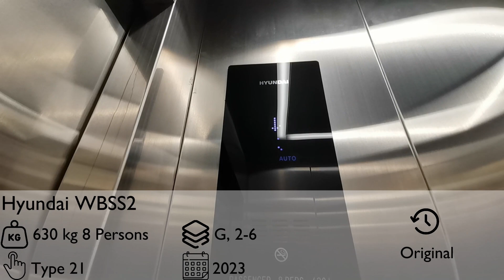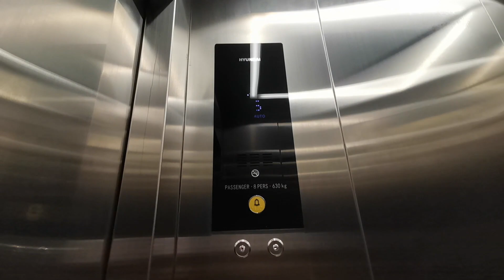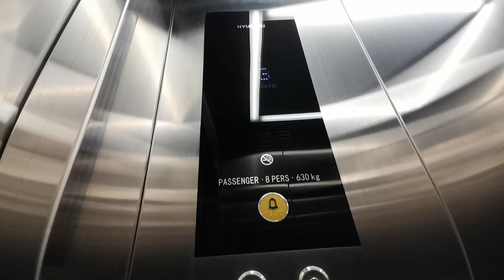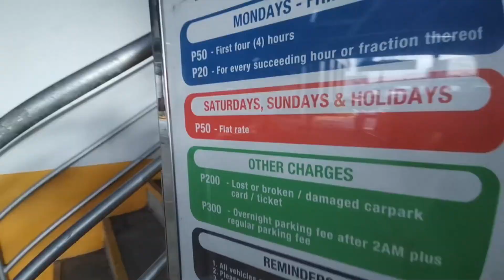[🇵🇭] Hyundai WBSS2 Traction Elevator - Robinsons Galleria (Carpark)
𝗤𝘂𝗶𝗰𝗸 𝗥𝗲𝘃𝗶𝗲𝘄
- Disabled friendly (with handicap panel and voiceovers)
- Uncommon indicator

𝗘𝗱𝗶𝘁𝗼𝗿𝘀
Thumbnail: Canva

𝗧𝗮𝗸𝗲𝗻 𝗗𝗮𝘁𝗲
13 October 2024

Lift Infobox icons by Freepik